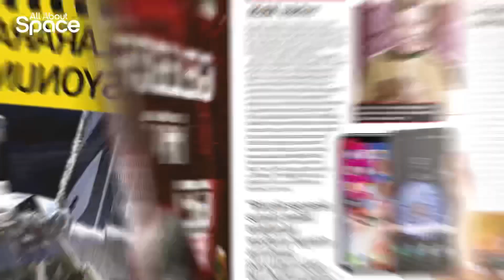All About Space Artık Türkiye'de!